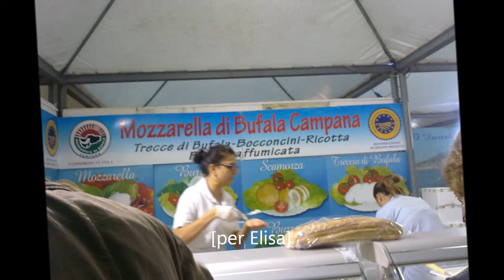Scandicci in fiera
varie